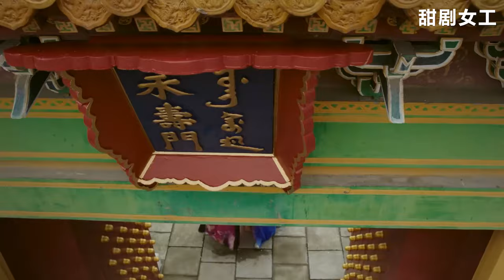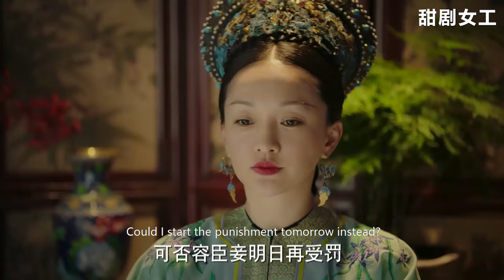衛嬿婉再次崛起，可後宮早已唯如懿馬首是瞻，一出手直接讓她永遠爬不上龍床，這波反擊絕了！